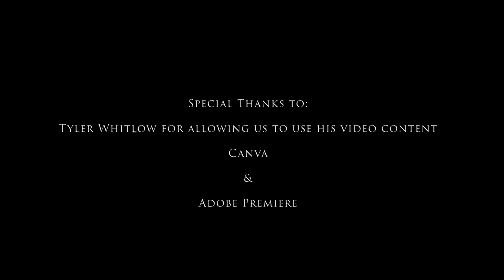Shasta County District Attorney Bureau of Investigations: Investigator Recruitment Video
Are you ready to take your law enforcement career to new levels, while also enjoying a balanced work schedule and more time with your family?
Are you a team player who’s ready to take on new challenges while getting to experience a variety of investigations including homicides, welfare fraud, and environmental crimes?
Do you love the outdoors and want to work in a community that respects and supports their local law enforcement?
This is your chance to join the Shasta County District Attorney’s Office as a District Attorney's Investigator I/II.
Here, at the Shasta County District Attorney’s Office, it’s our goal to ensure that our employees have the opportunity to learn and grow in their positions and feel appreciated for their hard work and dedication. So, please don’t miss your opportunity to join our team.